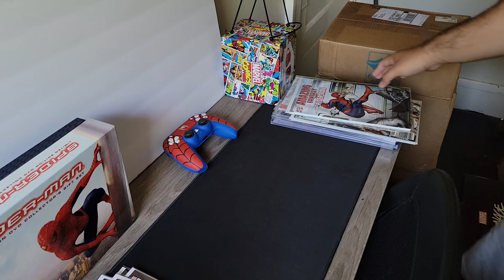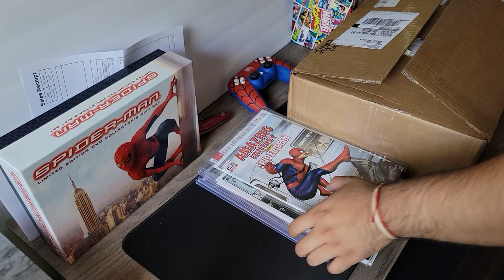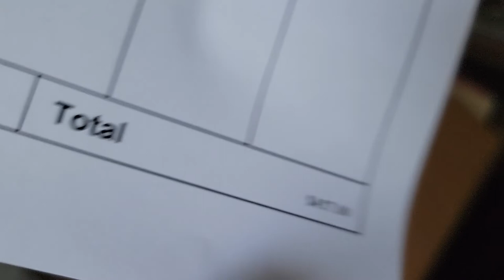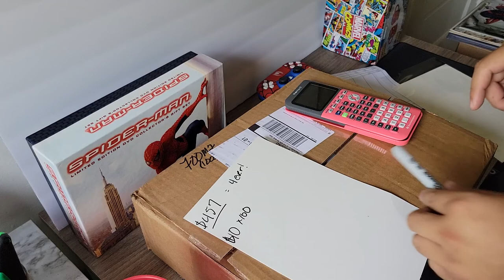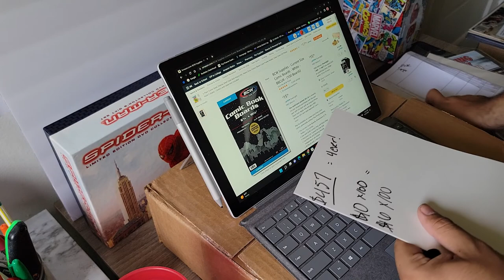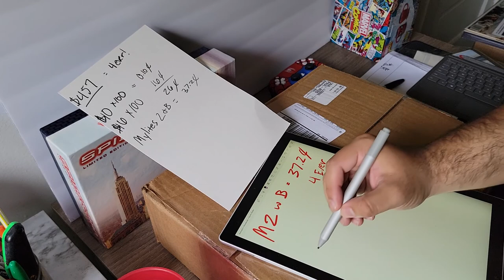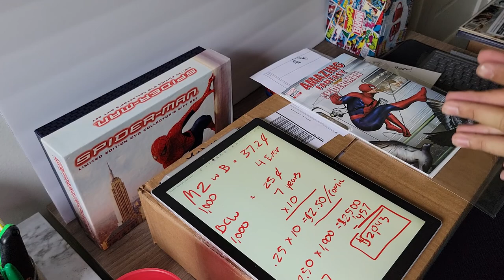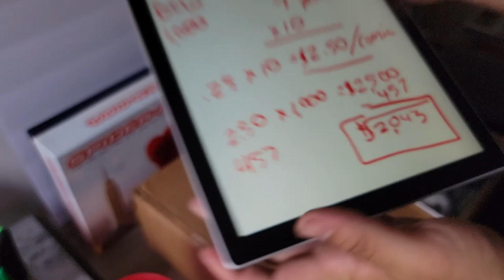Why should I use Mylites 2 instead of BCW Poly Comic Book Bags! how much did I pay? Stay to the end!